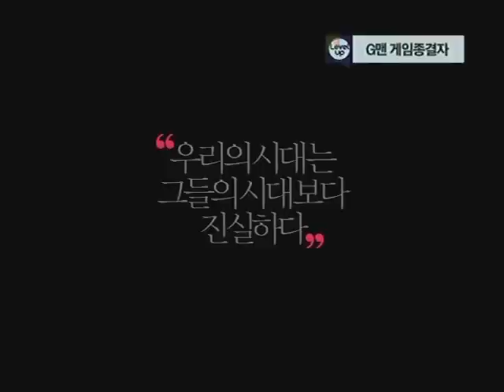G-맨 게임종결자 9화 1부 - [로복,대정령] 볼랍스 어드벤쳐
G맨 게임종결자 9회 1부 (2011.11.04 방송)